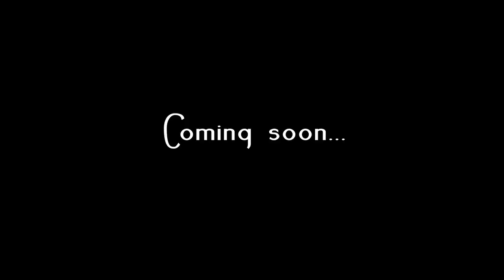Trailer documentary 'Diabel Cissokho: the story of a griot'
This is a 38-minute documentary film starring Diabel Cissokho, a Senegalese griot based in London. Diabel is part of a very big important griot family in Senegal, known for their transmission of culture through music. Following a series of concerts in England, Diabel Cissokho explains his rich heritage, allowing him to show a very wide range of Senegalese instruments. From the ngoni, to the kora, the guitar and talking drums, Diabel and his band constitute a great chance for audiences world wide to discover and enjoy this music and culture.

Made by Estrella Sendra and Ernesto Martin.